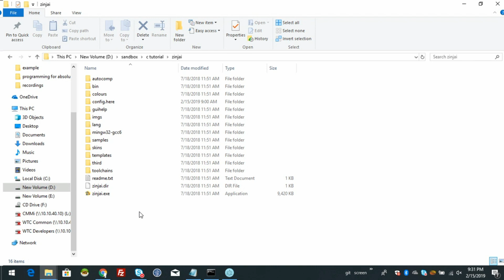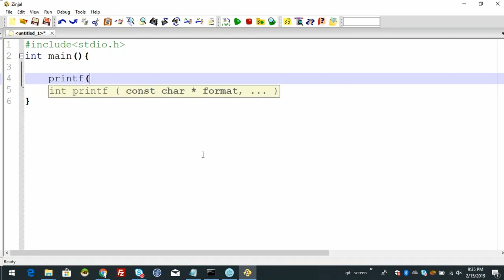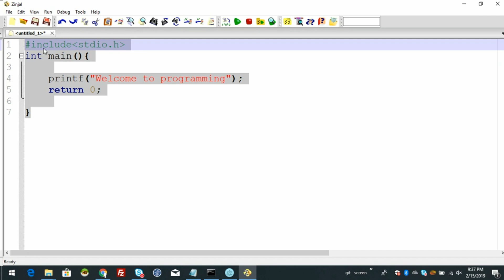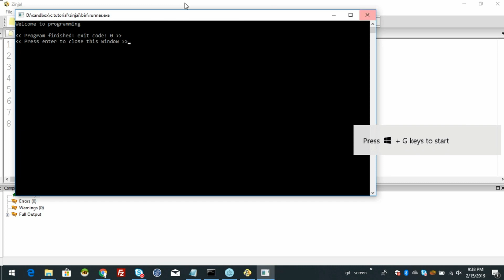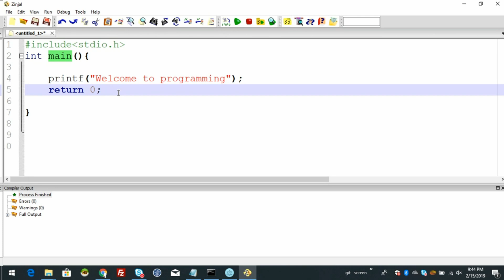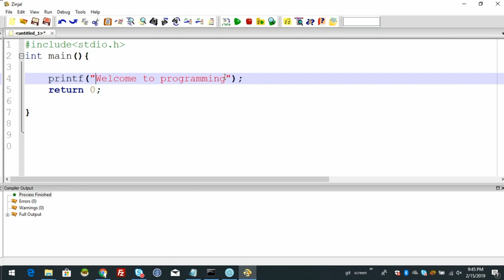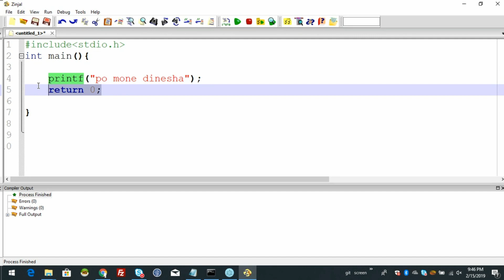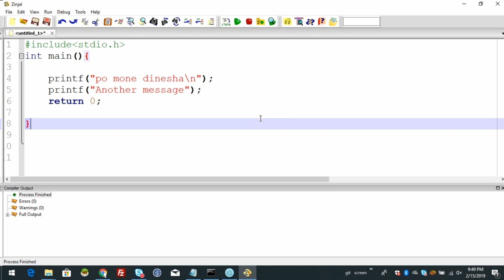c programming for beginners - ആദ്യത്തെ സി പ്രോഗ്രാം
നമ്മൾ ആദ്യത്തെ സി പ്രോഗ്രാം എഴുതാൻ പോവുകയാണ്. ആദ്യം കാണുമ്പോൾ ഇത് എന്താണെന്ന് മനസ്സിലായിക്കൊള്ളണം എന്നില്ല. അതുകൊണ്ട് തന്നെ ആരും പേടിക്കുകയും വേണ്ട. നമുക്ക് പതിയെ പതിയെ എല്ലാം മനസ്സിലാക്കി എടുക്കാം. വിഡിയോ ശ്രദ്ധാപൂർവ്വം കാണുക.

സംശയങ്ങൾ കമന്റ് ആയി നൽകുക.